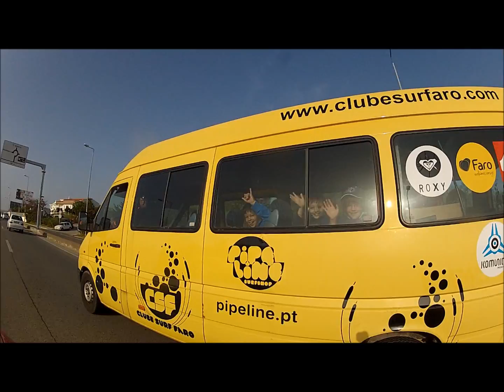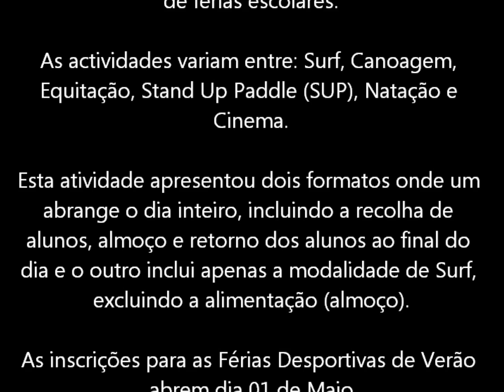Férias Desportivas Páscoa CSF 2014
Clube de Surf de Faro

Férias Desportivas Páscoa 2014
7 a 11 de Abril de 2014

Clube de Surf de Faro apresentou novamente um leque deatividades desportivas, sendo a modalidade de Surf a principal. Este projeto tem o objetivo de proporcionar a crianças dos 06 aos 16 anos de idade momentos de descontracção, divertimento e atividade física durante o período de férias escolares.

As actividades variam entre: Surf, Canoagem, Equitação, Stand Up Paddle (SUP), Natação e Cinema.

Esta atividade apresentou dois formatos onde um abrange o dia inteiro, incluindo a recolha de alunos, almoço e retorno dos alunos ao final do dia e o outro inclui apenas a modalidade de Surf,
excluindo a alimentação (almoço).

As inscrições para as Férias Desportivas de Verão abrem dia 01 de Maio

Férias Desportivas Verão 2014
17 de junho a 31 de Agosto